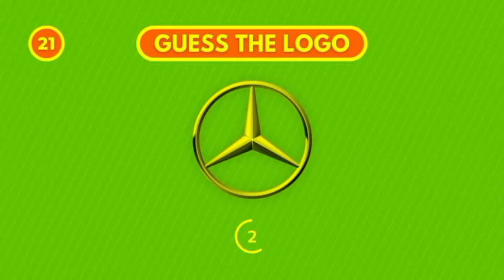Guess The Logo In Just 4 Second / 100 FAMOUS LOGOS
Guess The Logo In Just 3 Second / 100 FAMOUS LOGOS #148 #594

Guess The Food From Emoji (Hard Emoji Quiz) #148 #594

Ultimate Emoji Quiz | 100 Emoji Challenges 🤩 #148 #594

Guess ALL The Flags In The World | ULTIMATE FLAG QUIZ #148 #594

Can You Guess The WORD By The Emojis? | Guess The Emoji | Quiz Challenge #148 #594

Guess The Fast Food Restaurant From Emojis #148 #594

Guess The Fruit Quiz | 60 Fruits in 3 Seconders #148 #594

Can You Guess The Vegetable By Emoji? | Emoji Puzzles #148 #594

Guess The Correct Logo | Logo Quiz 202

Guess the Fruit from Emoji Challenge | Hindi Paheliyan | Riddles in Hindi | Queddle

Guess the Drink by the Emojis

Spot The Correct Logo Among The Fake ones | Quiz To Test Your Memory

App quiz | Guess App from emoji | App games , emoji challenge

Guess sport From emoji | sports puzzle | Sports quiz

Language Quiz | Guess the Language from emoji | Language game, Emoji challenge

Drink games | Guess the drink from emoji | Drink game, drink quiz, Emoji challenge

Guess Country from Emoji ? | Emoji Challenge | Emoji puzzles

Food Quiz | Guess FAST FOOD PLACE from emoji | Food Challenge, food game, Emoji Challenge

Guess the Flower from Emoji Challenge | Hindi Paheliyan | Riddles in Hindi |

Can You Guess The Holiday From Emojis? | Fun Emoji Game
Guess The CARTOON Character/Show From The Emojis! | Fun Emoji Game

Can You Guess The Marvel Hero By Emoji?

Guess the Vehicle from Emoji Challenge | Hindi Paheliyan | Riddles in Hindi

Guess the Cartoon from Emoji 😜| Riddles in Hindi | Hindi Paheliyan

Guess the Game from Emoji Challenge  | Hindi Paheliyan | Riddles in Hindi | Queddle

Guess the Animal from Emoji Challenge  | Hindi Paheliyan | Riddles in Hindi | Queddle

Guess the Games from Emoji Challenge | Hindi Paheliyan | Riddles in Hindi | Queddle

Find The Odd Lip Emoji One Out | Find The Odd One Out | Emoji Movie Game | Guess The Emoji Paheliyan

What is Your Spirit Animal? | Personality Quiz

only genius can guess the food emoji | emoji challenge | emoji puzzles

Guess the Insect by Emoji Challenge | Hindi Paheliyan | Riddles in Hindi | Queddle

Guess the Biscuit from Emoji | Hindi Paheliyan | Riddles in Hindi | Queddle

Can You Guess The Chocolates name By Emoji? | Emoji Challenge | Emoji Puzzles | Learn With Riya

Guess the City from Emoji Challenge | Hindi Paheliyan | Riddles in Hindi | Queddle

Emoji Quiz | 50 Super Fun Emoji Puzzles | Mixed Emoji Challenge

Guess the App by the Emojis Quiz

Fun Mobile Emoji Game! | Emoji Guess Puzzle

Can You Guess The Food By The Emoji? | Emoji Challenge | Emoji Puzzles!

Guess the country by emoji! | Emoji puzzles

Guess The City Name from Emoji | शहर का नाम बताओ | Hindi Paheliyan | Brain Teaser | Emoji Puzzle

Guess The Song By Emojis (Part 10)

12 Majedar Dimagi Paheliyan and Puzzles | Guess The Emoji Paheli | New Paheliyan | Riddles in Hindi

12 Majedar Dimagi Paheliyan and Puzzles | Guess The Emoji Paheli | New Paheliyan | Riddles in Hindi | Picture Puzzles | Tricky Questions | Riddles For Kids | हिंदी पहेलियाँ

👏👏👏👏👏DESCRIPTION👏👏👏👏👏

Get ready for some super fun emoji puzzles featuring your favorite smartphone apps and games: it's the Guess The App by the Emojis challenge!